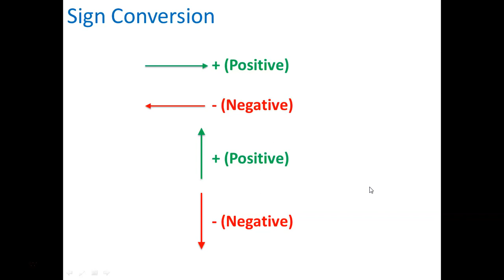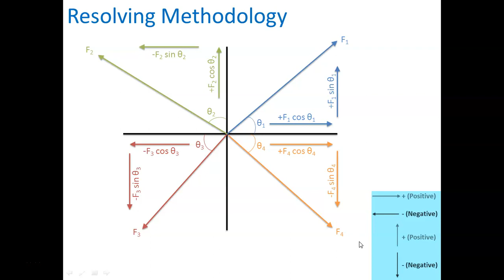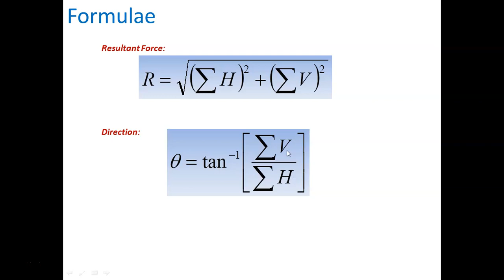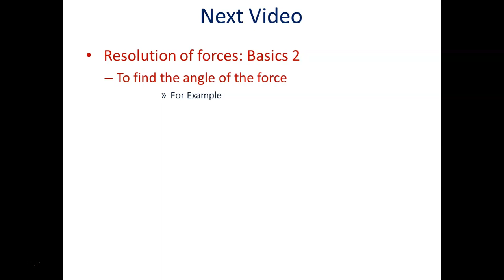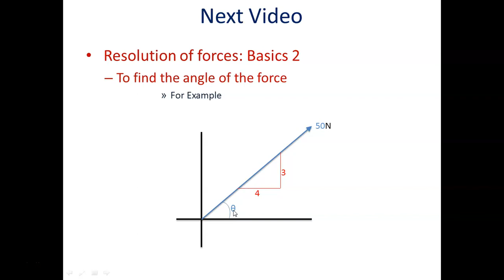Engineering Mechanics - Resolution of Forces: Basics 1 (Tamil) Tutor 5.1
In This Video We are Going To Explain Engineering Mechanics - Resolution of Forces: Basics 1 (Tamil)

Our Previous Lectures Go Through for Knowledge